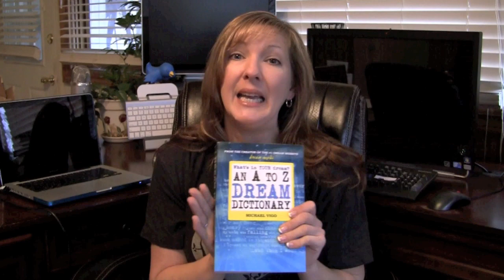Dreams & Dream Interpretation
I'm having very vivid dreams lately, that wake me from a dead sleep. Dream Interpretation is interesting - do you analyze the meaning of dreams too?